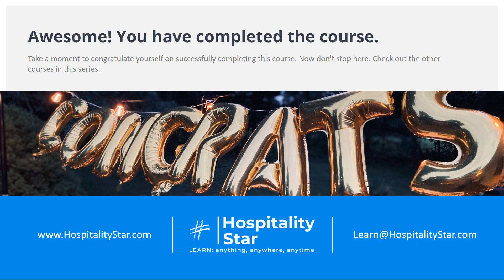Understanding Hotel Check Out: 5 Thank You